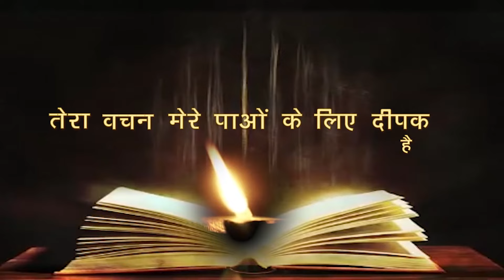रोज़ाना बाइबिल पाठ || Daily Bible Reading || 21 June 2024 || PBTV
➜ Daily Reading 5:30 AM
➜ Daily Holy Mass 6:30 AM
➜ Word of God 8:00 AM